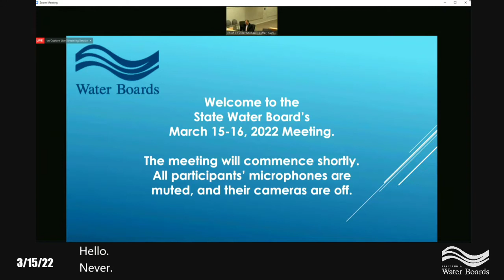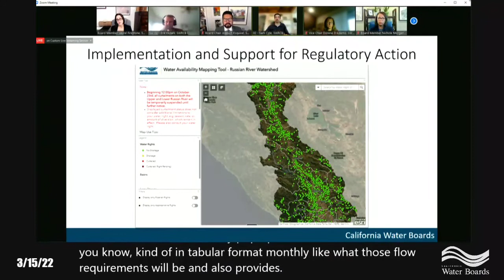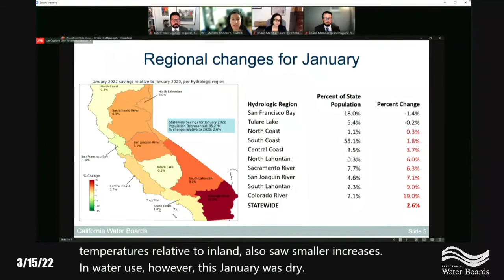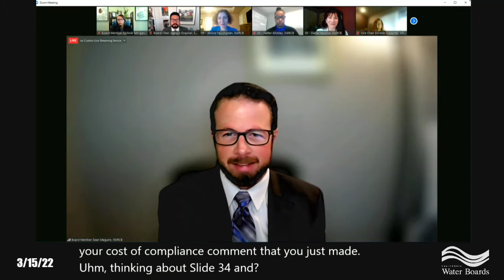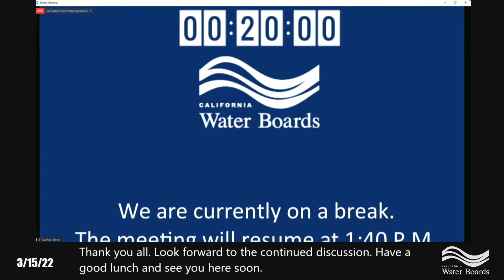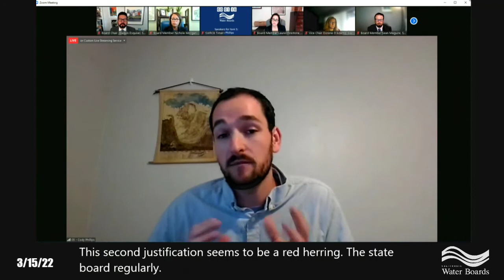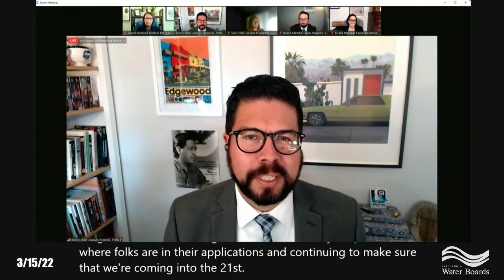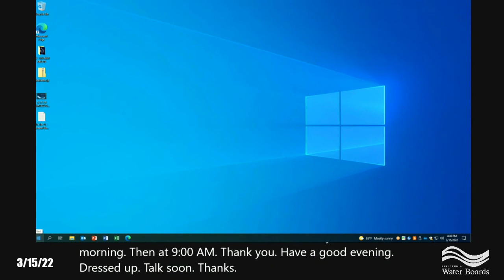SWRCB Board Meeting March 15, 2022